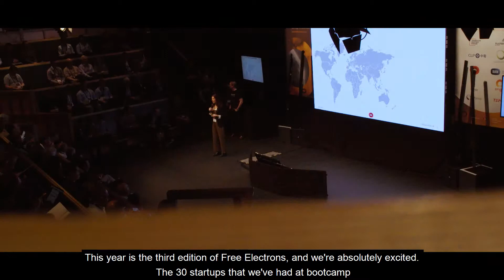Free Electrons 19 - Bootcamp